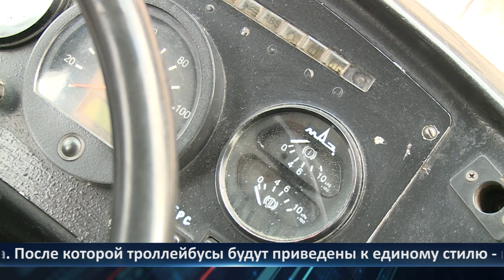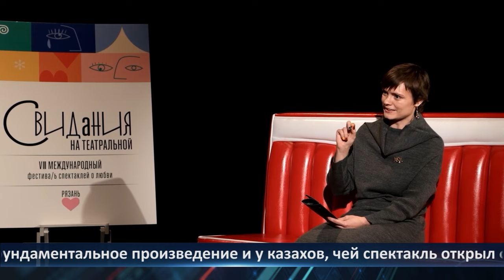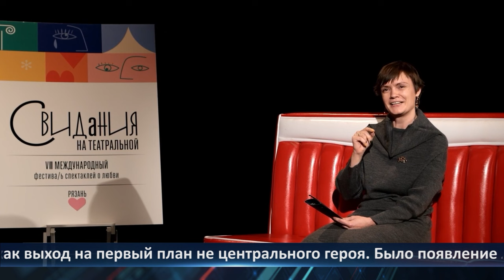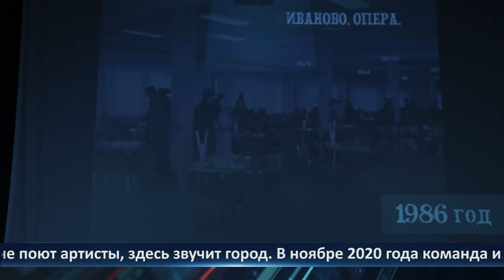День города - новости Рязани 15.11.2023